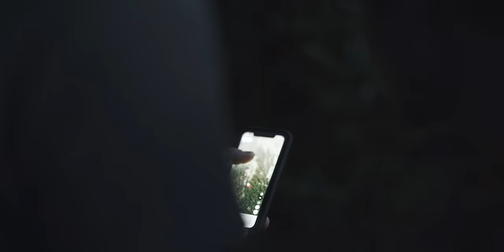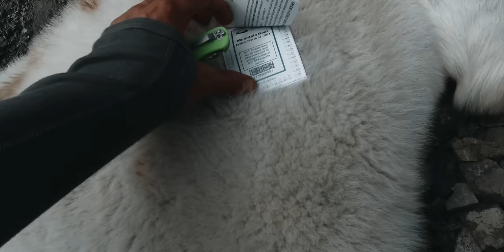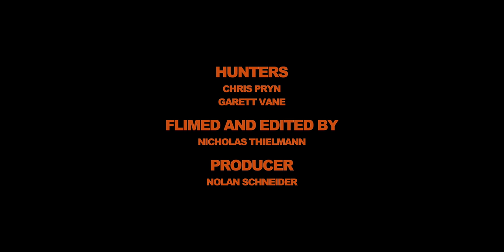Mountain Goat Hunting in Grizzly Territory | MTN HNTR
Chris and Garett chase mountain goats up distant peaks in the heart of Grizzly Bear country in British Columbia, Canada. From double header harvest opportunities, to heavy pack outs down gnarly terrain, to multiple grizzly encounters, there is no shortage of excitement on this adventure.